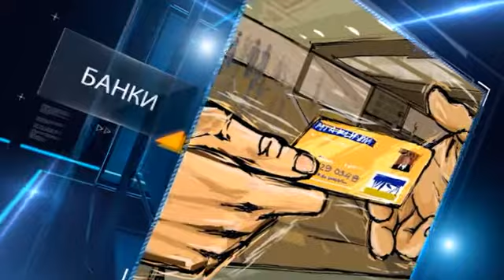Славянск украинский: террористы бежали с города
Первый день июля месяца начался для украинской артиллерии довольно удачно, так как ей удалось добиться полного разгрома тренировочного лагеря сепаратистов под городом Славянск. В числе жертв оказались более двухсот пятидесяти человек. Подробности этого вопроса выясняли аналитики раздела «Новости Украины» популярного интернет-издания для успешных современных инвесторов «Биржевой лидер».